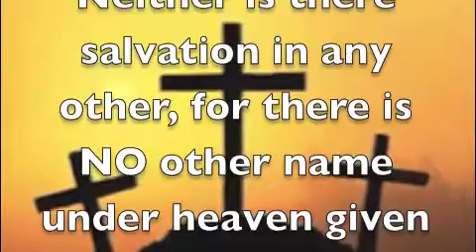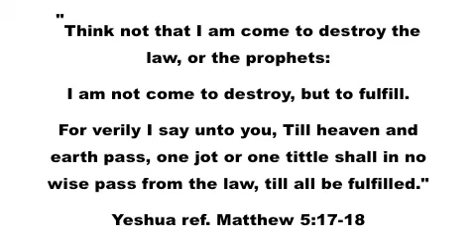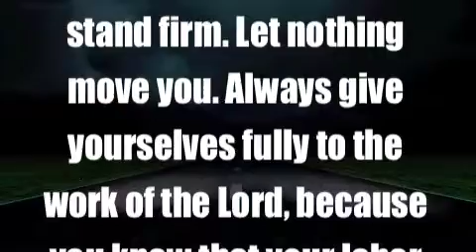The Levitical Law, the Plague & Believers Today!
IF the law has been done away with THEN we should abandon the majority of medical practices we use today. I also talk about the role of believers today as priests & how we are to test everything.